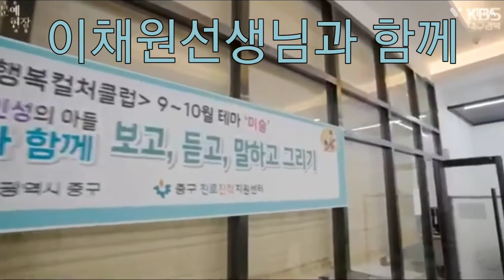이채원과 어린이 그림수업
대구가 낳은 천재화가 이인성 작품으로 어린이 눈높이에 마추어 대구 중구 진로진학센터에서 학부모와 함께하는 그림수업